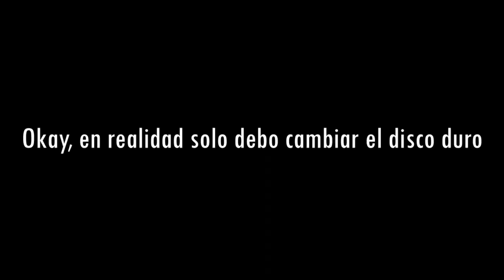Porqué no he subido videos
La vida es dura

Qué locura